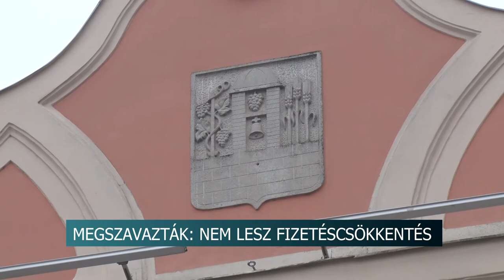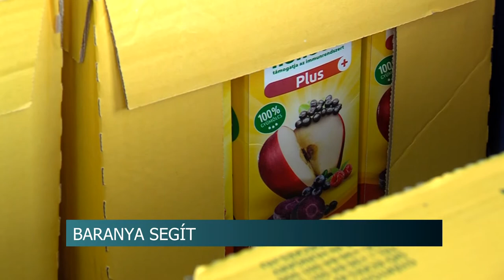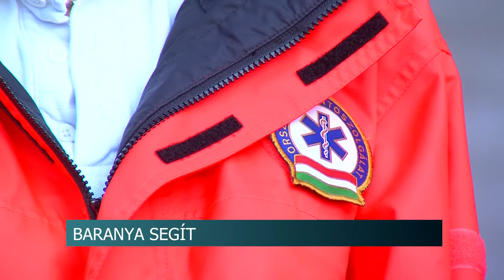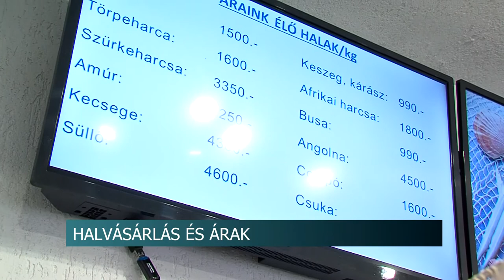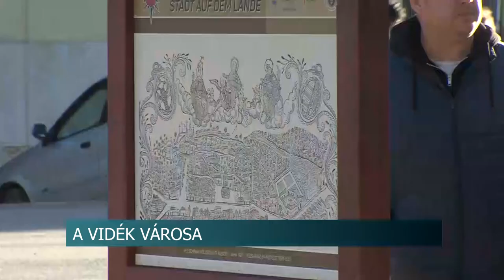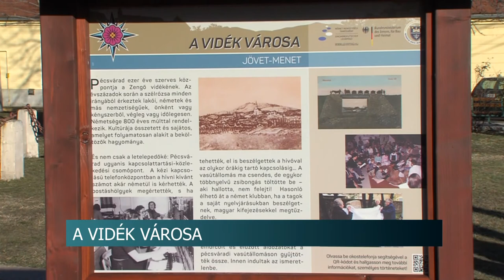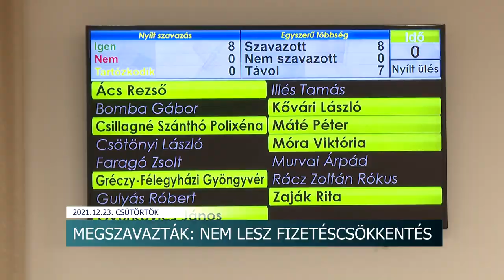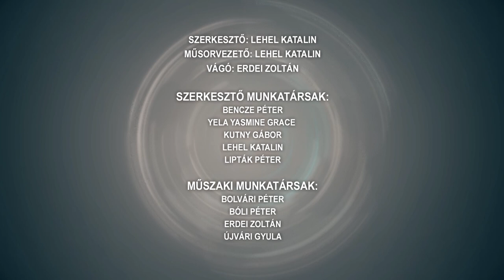Híradó - Tolnatáj TV 2021. december 23.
20-40%-kal csökkentette volna 300 munkavállaló bérét az Éljen Szekszárd - a téma újratárgyalásán már részt sem vettek
Sétapálcával a tiszta városért - Szekszárd
A vártnál jobb évet zárt Tamási
33 ifjú sportoló vehette át Dombóvár város díját